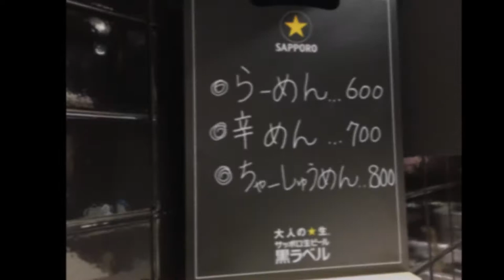【延岡市】ラーメン源KUN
住所/ 〒882-0826 宮崎県延岡市船倉町１−１９